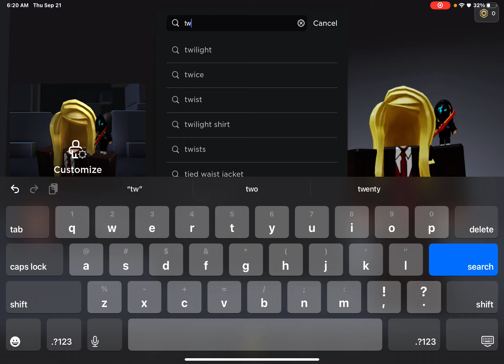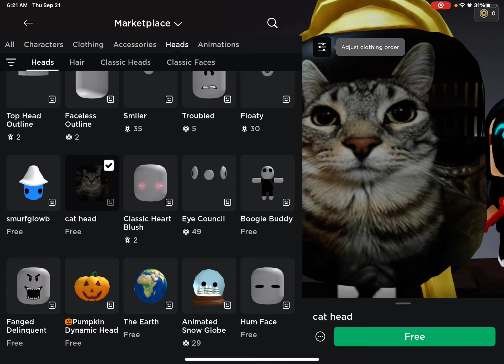HOW TO GET HEADLESS FOR 2 ROBUX?! (Patched)